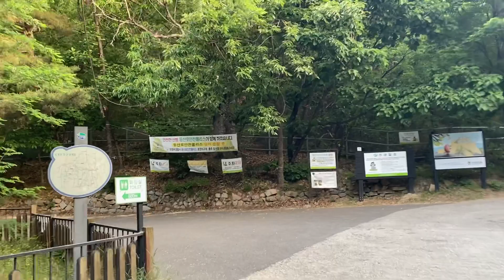산책-20220525(수)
맑은 아침 푸른 산책길 시원 상쾌